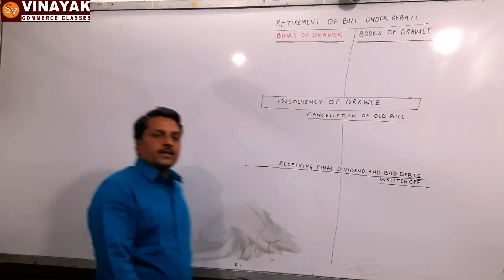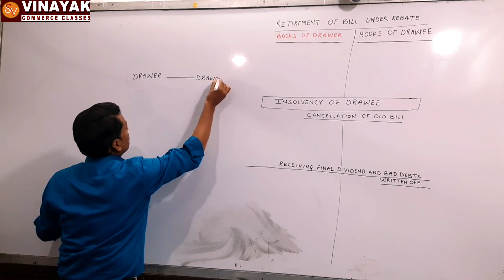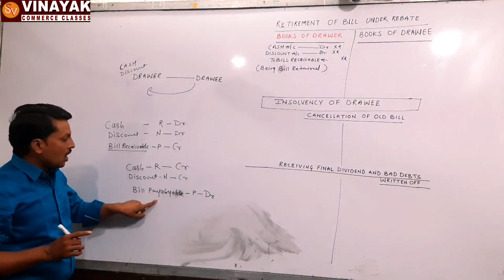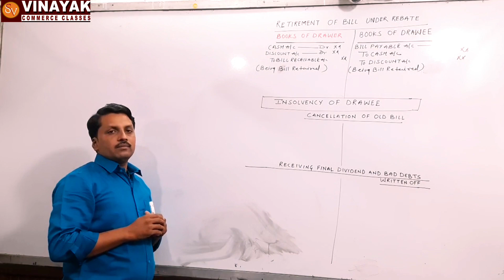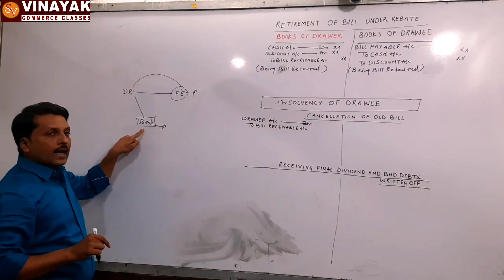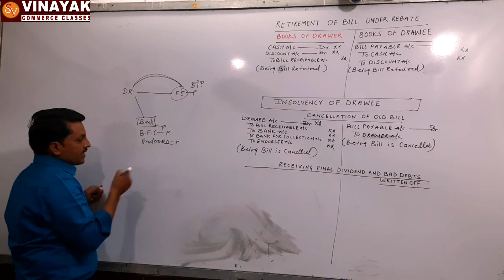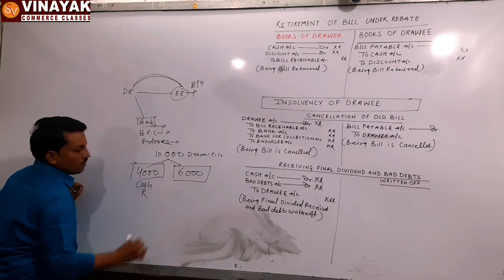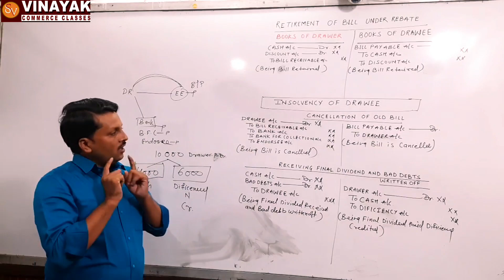Lecture -14 / Retirement of Bill / Insolvency of Drawee / Bill of Exchange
Lecture -14
Retirement of Bill
Insolvency of Drawee

Maharashtra Board